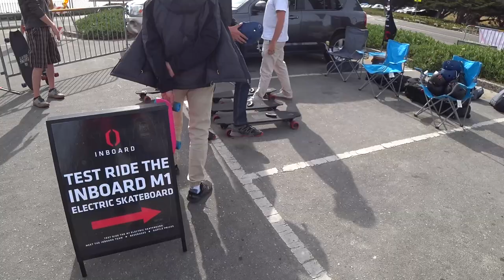США 5253: Электрические велосипеды от полутора до трех с половиной тысяч долларов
Электрические велосипеды по цене от полутора до трех с половиной тысяч долларов - а так и не скажешь
Ссылки на канале SiliconValleyVoice /школа Михаил Портнов: